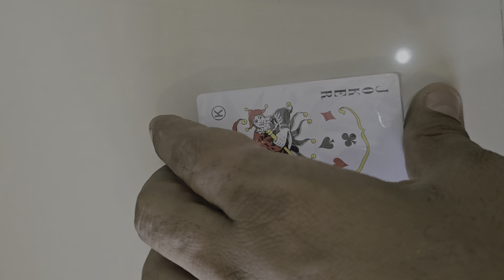KHATRI DINESHBHAI LATHI # 9426989870 Khatree Dinesh Bhai Lathi # marriage Mall Khatri Art(3)